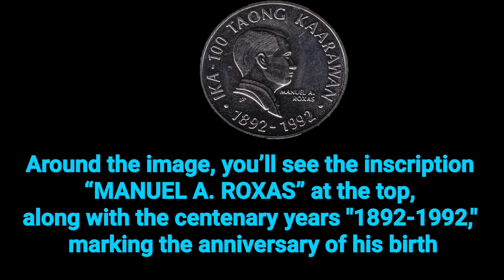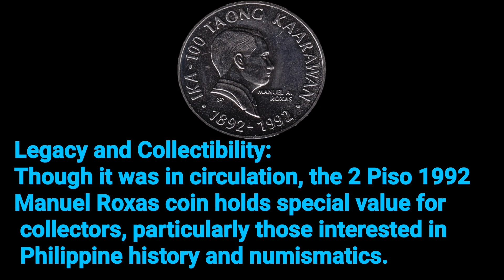PHILIPPINE 2 PISO 1992 MAHAL NGA NGA BA?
This video is all about coin history and price Online no intended for selling.